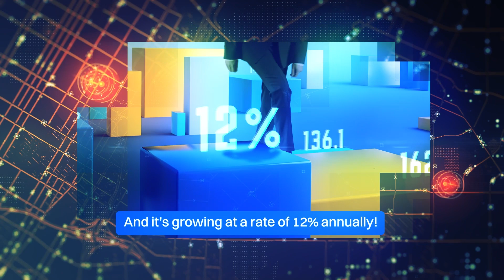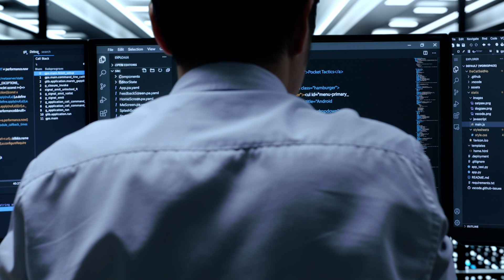Switching your career to tech in 2023 | Newton School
Are you eager to break into the dynamic world of technology but currently find yourself in a non-tech field? Well, you're not alone! The tech industry is constantly evolving and offers incredible opportunities for career growth and fulfillment. In this video, we'll address certain points to make a successful transition from a non-tech background to the tech industry in 2023.

🚀 About us:
Welcome to Newton School - an AI-first ed-tech platform offering Professional Certificate Courses in Full Stack Development and Data Science. Our mission is to democratise high-quality tech education making it accessible to anyone around the world, and to upskill millions of tech professionals to build the future of their dreams!

We are proud to have placed over 2500 students in leading organisations, with the help of our 1000+ industry experts and 1500+ hiring companies. Our courses are designed to equip you with the skills and knowledge you need to succeed in the ever-evolving tech industry. With a 90% placement rate, we are committed to helping you achieve your career goals.